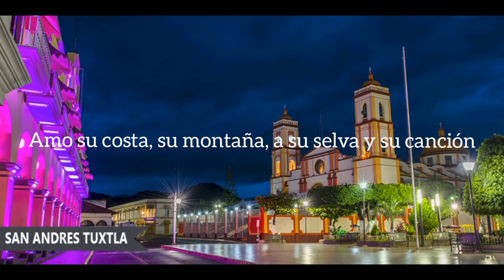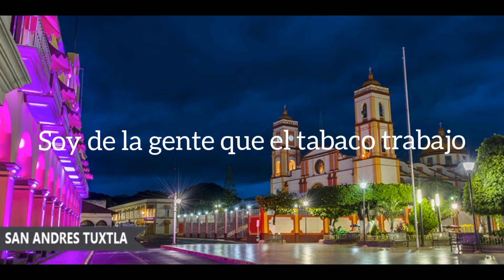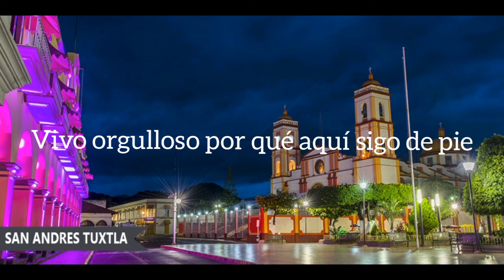Gustavo Lara - Soy San Andrés (Lyrics Video)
Por mucho que sepas hacia donde va tu camino en la vida, jamas olvides de donde provienes...
Orgullosamente San Andrescano...